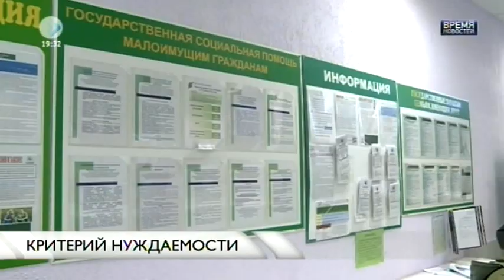«Время новостей». Критерий нуждаемости. 16 ноября 2016